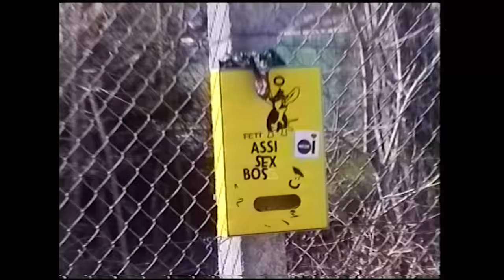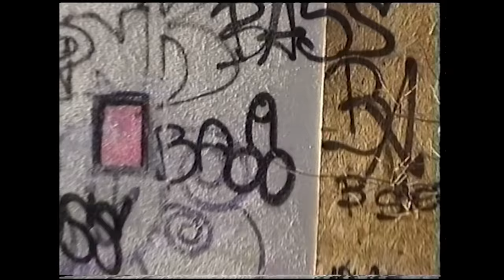Okta Logue - The Wheel (Official Video)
Video: Nicolai Hildebrandt
Starring: Nelly Politt
Assistent: Sebastian Spohr

Lyrics:

Laura, my dear, I watch you sway in the wind,
as another gray year in suburbia ends.
But you are still here, tired of making amends,
bored, you flip through past messages sent.
Why don’t we play your old favorite game?
Count the dark clouds and drive through the rain.
Are we just waking up ghosts?

Hold the wheel though the road is unstable,
I close my eyes ‘cause I know that you’re able.
Now you whisper, ‘I’m home’
and you’re counting the lines as they go,
in the headlights, in the cold.

Laura, my dear, a phone plays that “Sugar Town” song,
at the end of the pier, where the slot machines rang.
Fifteen years back when we stole your dad’s gun,
shooting at cans in the afternoon sun.
As the sirens approached, we decided to run,
to hide in the trees, but the damage was done.
But you were telling me jokes.

You keep counting the stripes on the road.
All whispers are told, and you’re hiding your hands from the cold,
little princess, we’ve grown old.